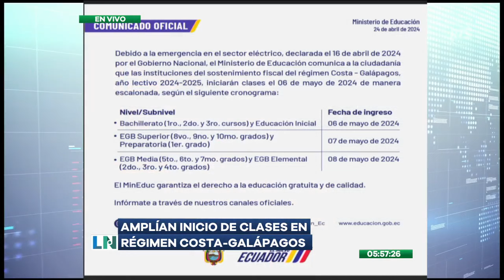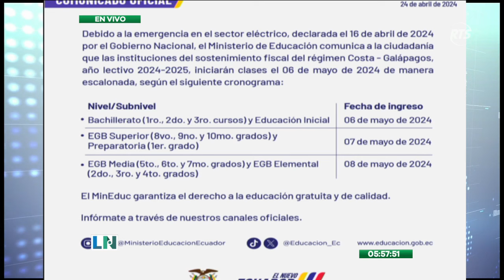Aplazan inicio de clases en régimen Costa – Galápagos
Debido a los problemas presentados por los cortes de energía eléctrica, el Ministerio de Educación prolongó el inicio de clases para que los padres de familia puedan realizar los trámites de matrículas.